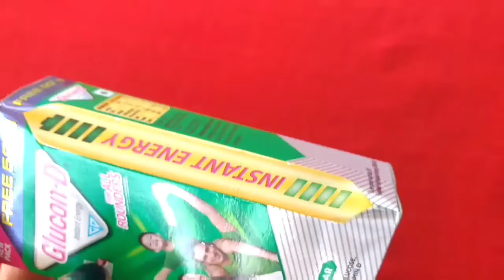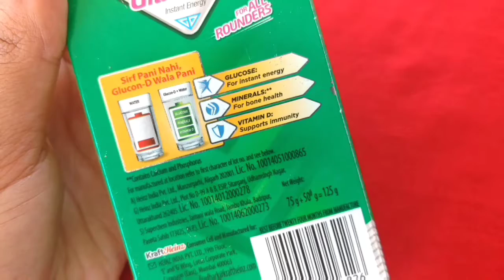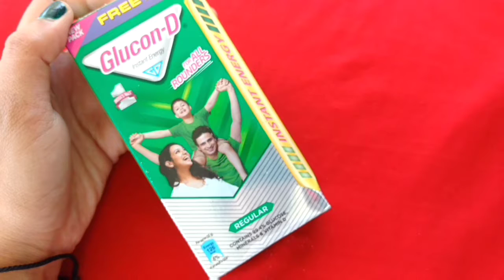Glucon D Regular Review || Glucon D Ke Fayde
Product detail: glucon d regular review, uses, benefits, nutritional value in hindi